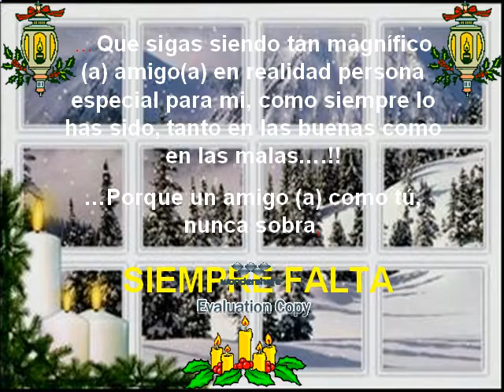Navidad QUERIA SER EL PRIMERO EN MANDARTE UNA POSTAL DE NAVIDAD